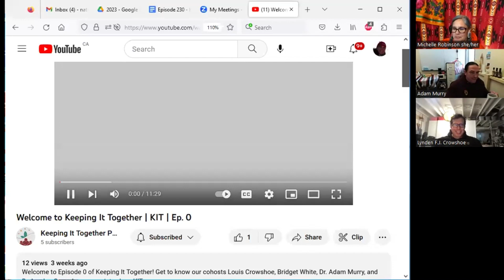Keeping it Together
Keeping It Together is an Indigenous-oriented audio/visual podcast showcasing stories and strategies for maintaining wellness in a post-pandemic world. Hosts Dr. Lynden Crowshoe, Dr. Adam Murry, Bridget White, Louis Crowshoe, and their guests share their experiences throughout the COVID-19 pandemic, and explore the activities and hobbies that helped them “keep it together”.